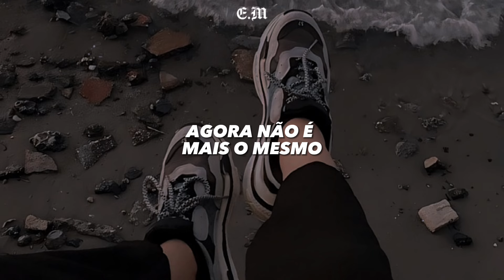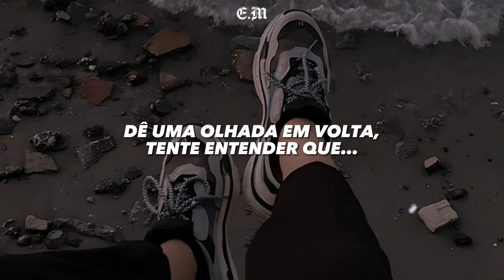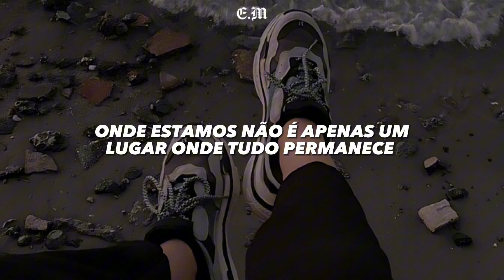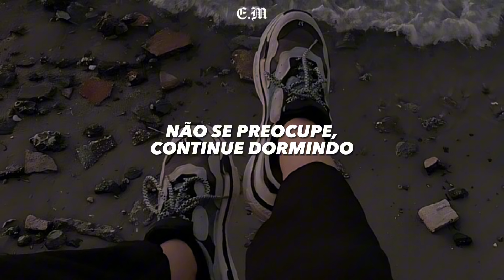Savoir Adore - Dreamers ll tradução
♡ 𝙇𝙮𝙧𝙞𝙘 ♡

Won't you come here?
You know the way, it's the one you made, oh
Built it in the sky, all that's in your eye
Now not the same
Watch it tumble down, falling all around, around
Can you stand watching it undo all that's made of you?
You can stay where you are
I will wake you
I will wake you in the morning, in the morning
So don't you worry
Don't you worry, keep on sleeping
What you thought was yours could never be had, oh
Take a look around, try to understand that
It's a game
That you'll never hold onto very long, long
Where we are isn't just a place where everything remains
Now not the same (I will wake you)
Watch it tumble down, falling all around, around (I will wake you)
Can you stand watching it undo all that's made of you? (So don't you worry)
I will wake you in the morning